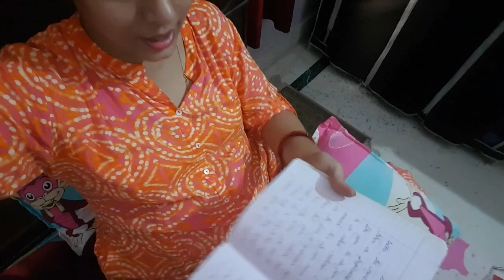इन लोगों को अपने लिए तो मजबूत होना ही पड़ेगा Aradhna tiwari vlog